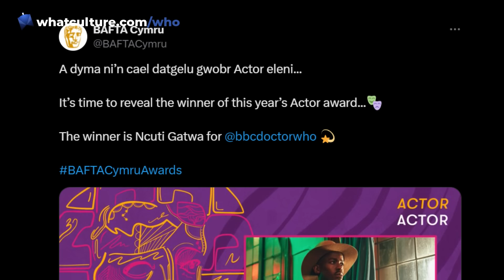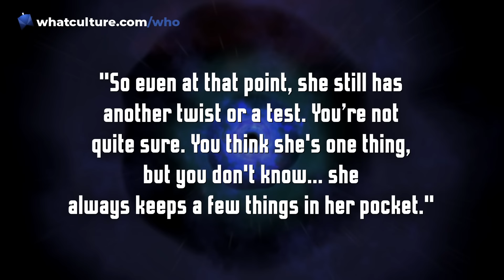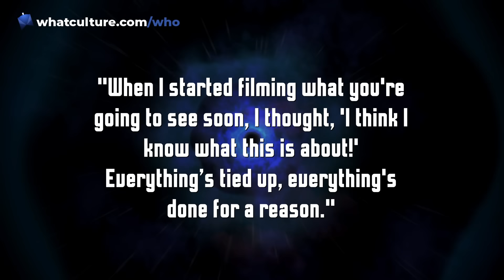Doctor Who's New Mrs Flood Tease Is NOT What You're Expecting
Who is Mrs Flood? It's the question we're all asking. And after some recent teases from Anita Dobson, we now have SO MANY MORE questions to ponder!